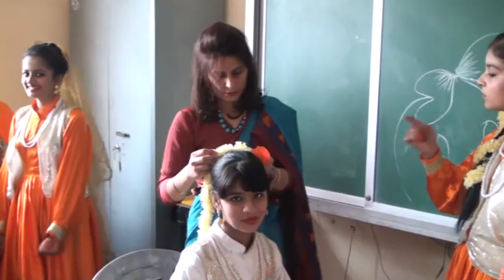JMK Annual Function Back Stage Making